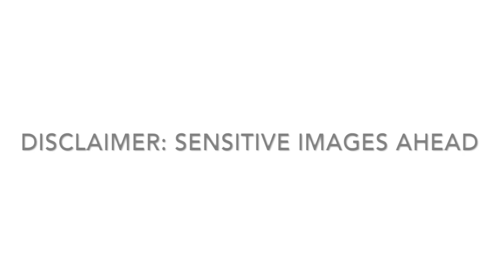Homemade Pizza + Diet Culture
How to make pizza from dough to toppings!

A few thoughts about Diet Culture and Health